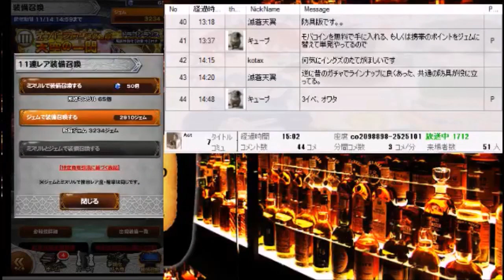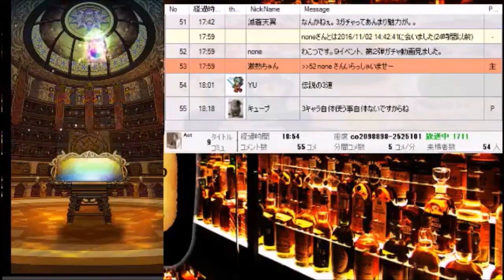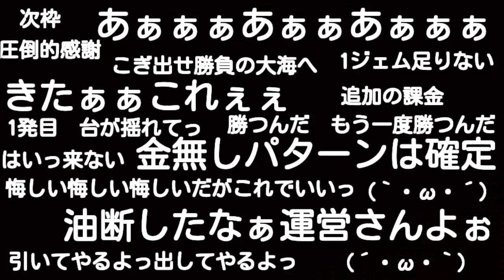FFRK Ⅲガチャ 光闇の破壊者